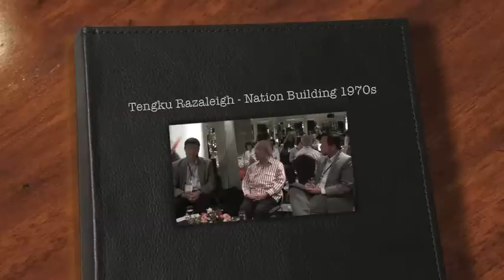Tengku Razaleigh 2012 - Nation Building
Tengku Razaleigh sharing some of his experience in national economic development with the audience in a gathering with young entrepreneurs in KL